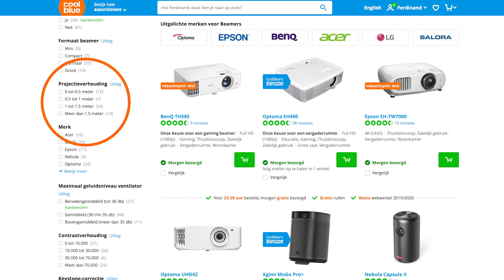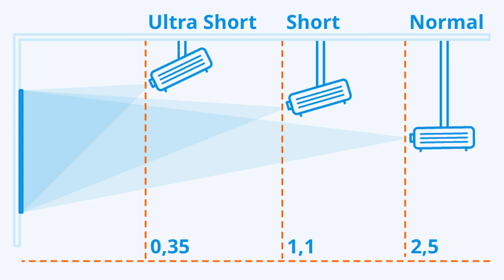Waarom is de projectieverhouding belangrijk voor de aanschaf van een beamer?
De projectieverhouding bepaalt de verplichte afstand tussen de beamer en het scherm.

In deze video:
0:00 Kort antwoord
0:18 Elke beamer heeft zijn eigen waarde
0:48 Het probleem
1:06 Rekensom voor jouw projectieverhouding
1:38 Zoomfunctie
1:54 Normal, Short en Ultra Short throw
2:19 Samengevat